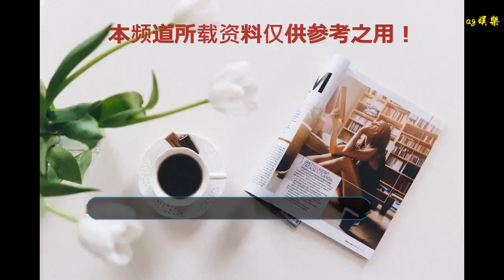最新數據，2017年美國因槍支而死亡的人數四十年來最高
谢谢！

    美國CNN12月13日報道，根據美國疾病管制與預防中心提供的最新數據，2018年全年美國死在槍下的人數接近4萬人。
    反槍支暴力協會統計數據也差不多。
    2017年，死在槍下的美國人共有39773人，而1999年的這個數字是28874，也就是說，從1999年到2017年，每十萬人死在槍下的人數比從10.3%上升到了2017年的12%。
    不過，這39773人中，有23854人是死于自殺，是也是18年來的最高。
    而1999年用槍支自殺的人數是16599。
    有個常見的說法是，黑人死在槍下的人數平均下來要多于白人，統計數據顯示這是個“偏見”，因為這39773人中，有23927人是白人，絕對過半（包括自殺的）。
    而且數據顯示，美國各個族裔中，白人男性的自殺率是最高的。每十萬人有14人。
    那么其他族裔這個數據是怎樣呢？
    白人女性：2.2
    黑人男性6.1
    黑人女性0.7（好低啊）
    亞裔男性 3.0
    亞裔女性 0.5
    印第安土著男性9.3
    印第安土著女性1.4
    但是轉個方向，不說自殺，說謀殺的話，那顯然黑人男性雄踞榜首：每十萬人有33人
    白人男性 3.5
    白人女性 1.1
    黑人女性3.5
    亞裔男性1.4
    亞裔女性0.4
    印第安土著男性4.8
    印第安土著女性1.2
    2017年，每一天就有109個美國人死在槍下，這已經是美國公共人身安全的最大隱患之一。